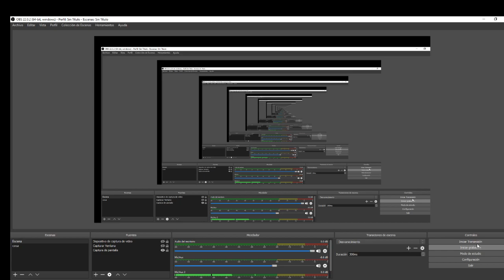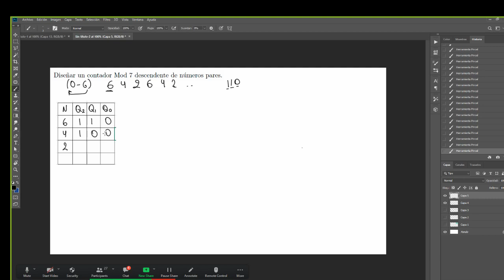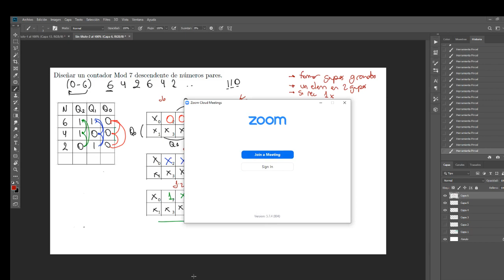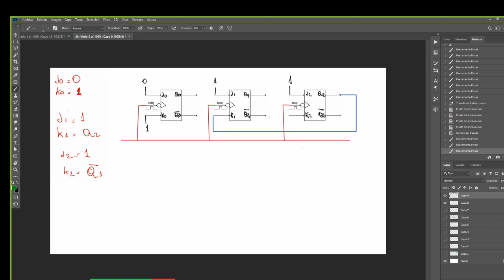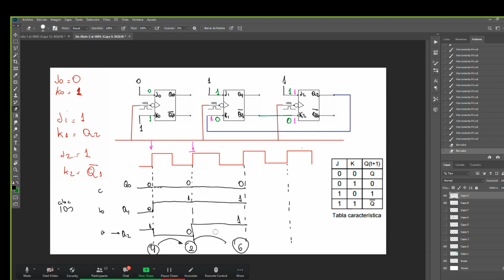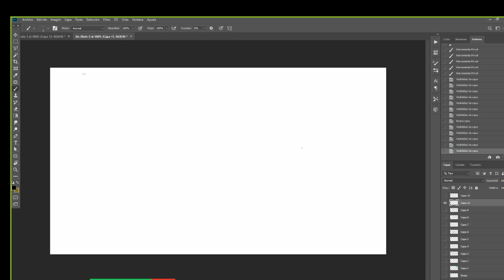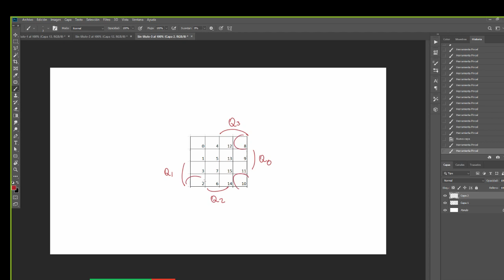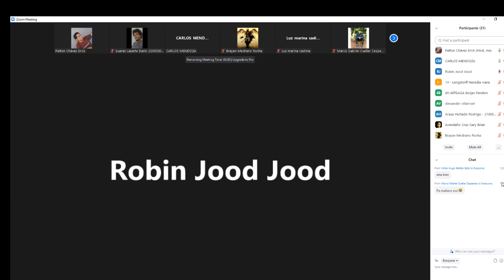Practica contadores 2